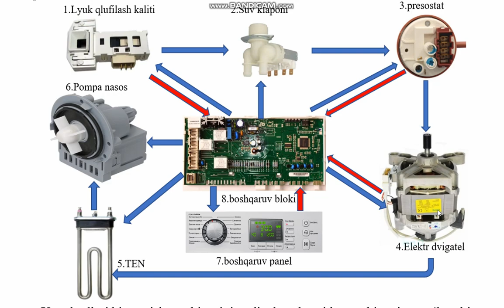Автомат кир ювиш машинасини ишлаши.2-кисм. Принцип работа СМА.